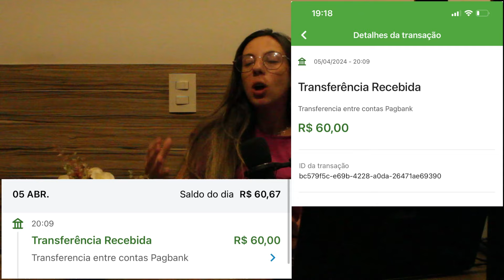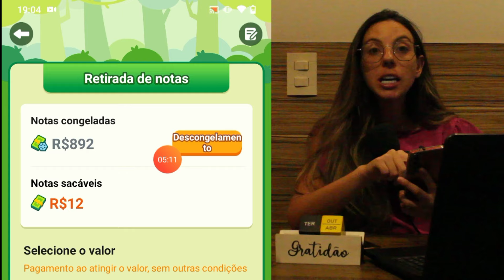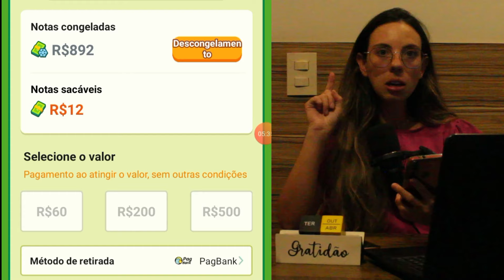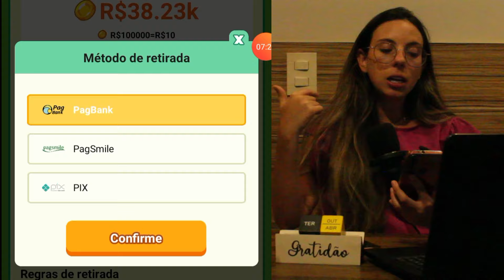APLICATIVO DE RENDA EXTRA PAGOU R$60 REAIS - app pagando de verdade 2024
Hoje resolvemos trazer um aplicativo gratuito de renda extra com prova de pagamento de 2024!
 Acabamos de receber a quantia de R$60 reais e decidimos trazer este vídeo com esse super app para vocês.
 Com diversas formas de coletar pontuação de dinheirinho dentro dele, você pode seguir as dicas que demos no vídeo de hoje para atingir mais rápido o mínimo para saque.
 Lembrando que o app de hoje paga através do pix, pagbank e pagsmile!